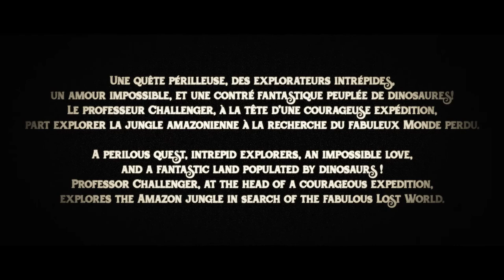OZMA / Ciné-Concert LE MONDE PERDU (The Lost World - 1925)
Une nouvelle bande sonore pour le premier dino film de l’histoire du cinéma !

Une quête périlleuse, des explorateurs intrépides, un amour impossible, une contré fantastique peuplée de dinosaures, le tout électrisé par une musique narrative et réactive : Un jazz aventurier aux accents minimalistes.

Le professeur Challenger, à la tête d’une courageuse expédition, part explorer la jungle amazonienne en quête du fabuleux Monde perdu.

Une aventure palpitante, trésor du cinéma muet que l’ensemble OZMA dépoussière à l’aide d’une bande sonore actuelle, touchante et rafraichissante.